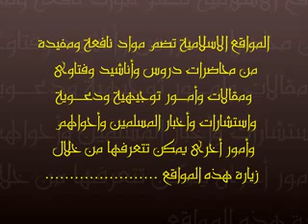المواقع الاسلامية العملاقة - نت نقي وفائدة شرعية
المواقع الاسلامية العملاقة باللغة العربية-نت نقي وفائدة شرعية
1-اسلام ويب